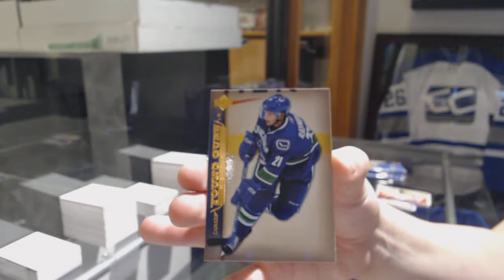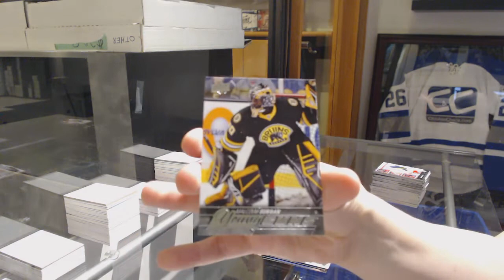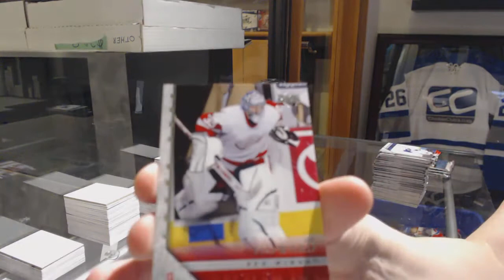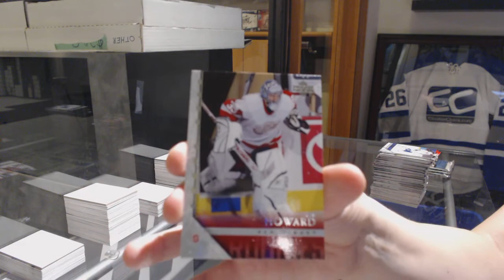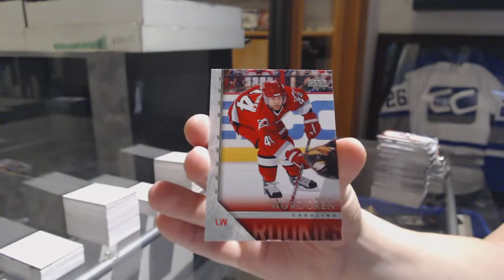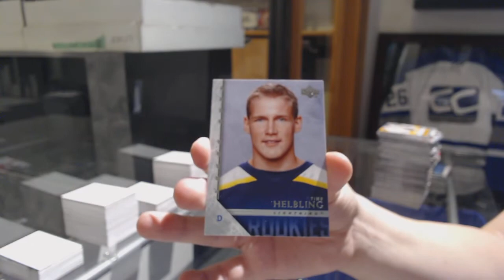Multiple Year Upper Deck Series 1 Blasters Hockey 5 Box Break - C&C GB #9484